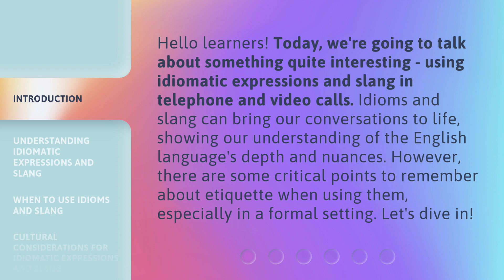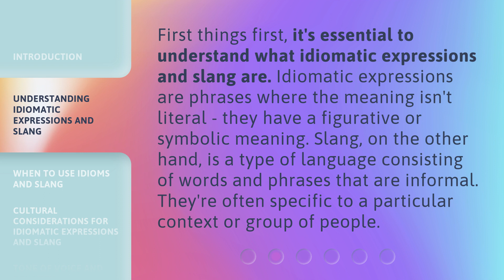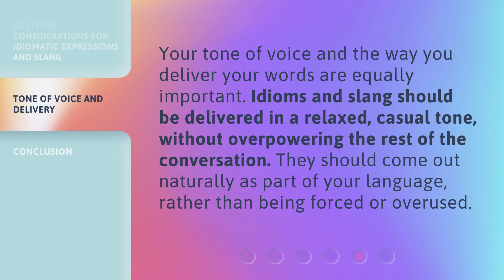Making Your Calls Colorful: Mastering Idiomatic Expressions and Slang in English Calls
Mastering Idiomatic Expressions and Slang in English Calls: Adding Color to Your Conversations • Learn how to use idiomatic expressions and slang in telephone and video calls to make your conversations more engaging and natural. Discover when to use them, cultural considerations to keep in mind, and tips on tone of voice and delivery. Join us to master the art of colorful calls!

00:00 • Introduction - Making Your Calls Colorful: Mastering Idiomatic Expressions and Slang in English Calls
00:40 • Understanding Idiomatic Expressions and Slang
01:09 • When to Use Idioms and Slang
01:31 • Cultural Considerations for Idiomatic Expressions and Slang
01:56 • Tone of Voice and Delivery